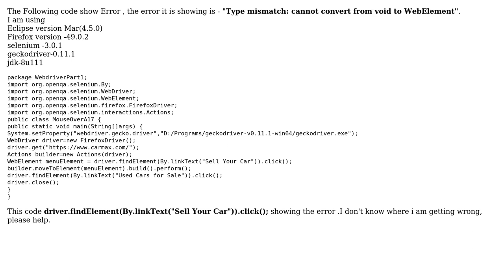Showing error before executing the code in selenium webdriver java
With thanks & praise to God, and with thanks to the many people who have made this project possible! | Content (except music & images) licensed under CC BY-SA | Music | Images & others | With thanks to user Guy user amol rao and the Stack Exchange Network Trademarks are property of their respective owners. You are responsible for your own actions.